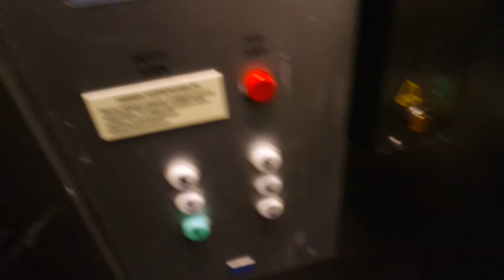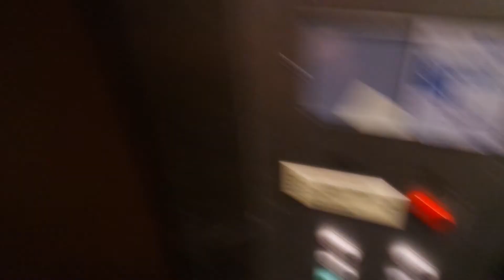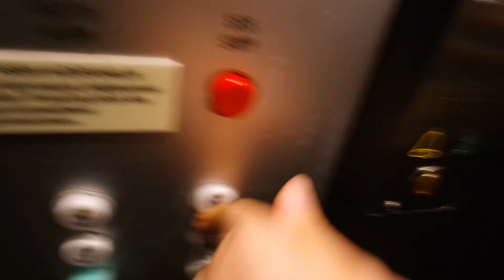Old Kone traction elevator/lift in Malminkatu 36C, Helsinki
Location: Malminkatu 36C, Helsinki, Finland
Brand: Kone, Filmed with Elevators from Finland
Year installed/modernized: 1982 (added later)
Serial number: H 62209
Floors: 6(1, 2, 3, 4, 5, 6)
Capacity: 3 persons or 240 kg
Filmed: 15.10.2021